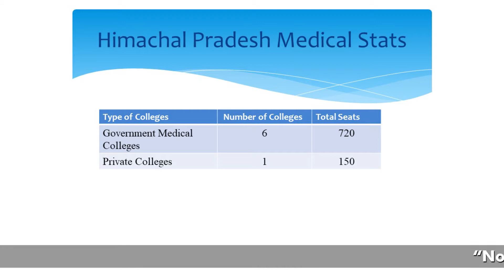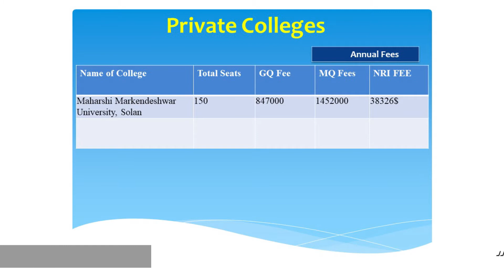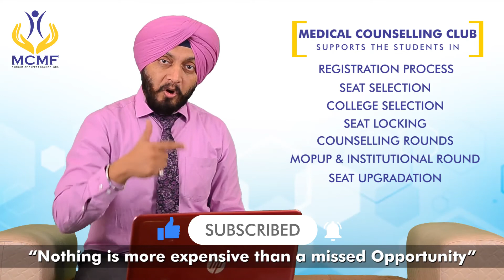MBBS in Himachal Pradesh | MBBS in India | NEET UG 2020 | My Career My Future | MBBS Admissions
Details of Government and Private MBBS Colleges in Himachal Pradesh.

Know complete details on Fees and Seats under All India Quota, State Quota and NRI Quota.

For more information and help regarding admission into Medical Colleges in India and abroad, Our Expert Counselors help you in all processes and steps.